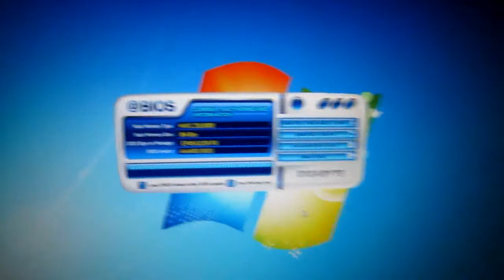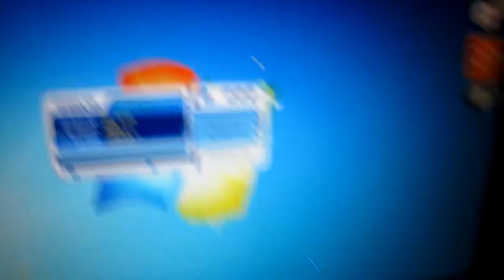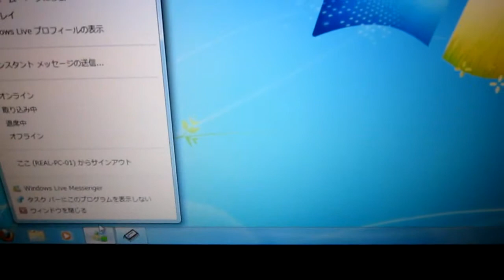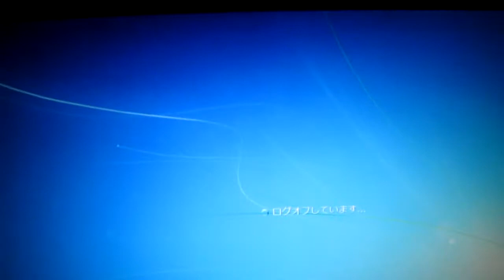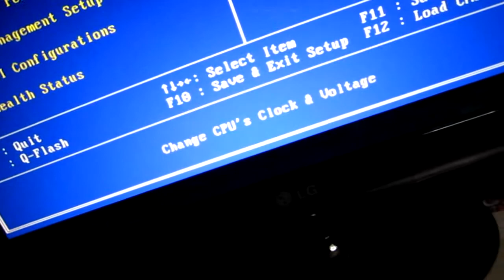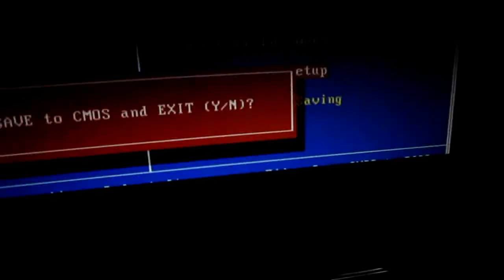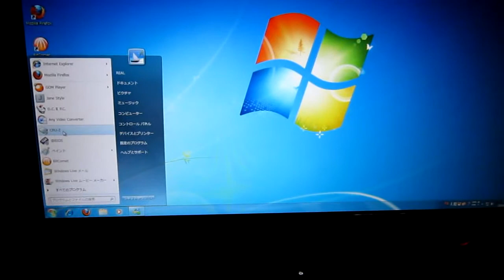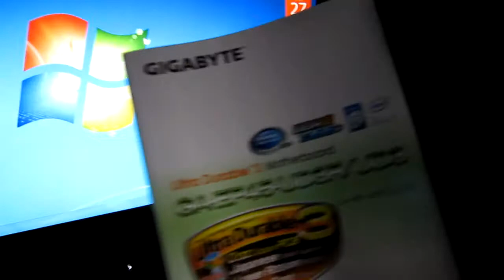自作壱号機のBIOSをアップデートする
色々理由があって自作壱号機のBIOSをアップデートしました。今回はGIGABYTEのマザーボードで使える「@BIOS」というWindows上でBIOSを更新できるソフトを使用しました。それと今回はなんかテンションがおかしいので同じことを何回も言ってますがご了承くださいｗｗｗ